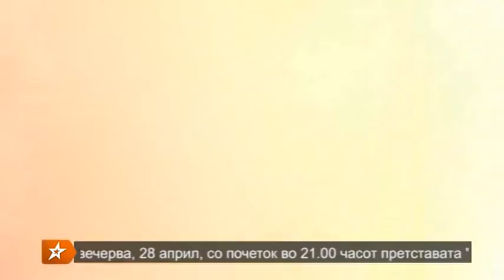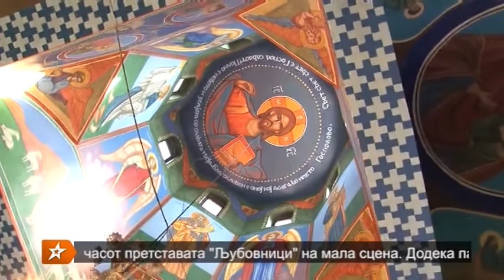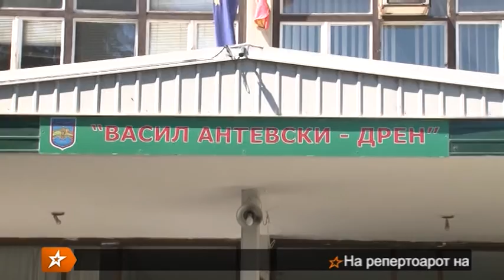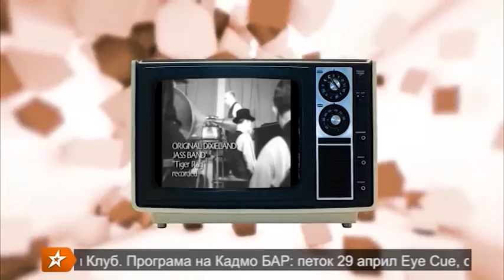EMISIJA BACKSTAGE 28 04 2016